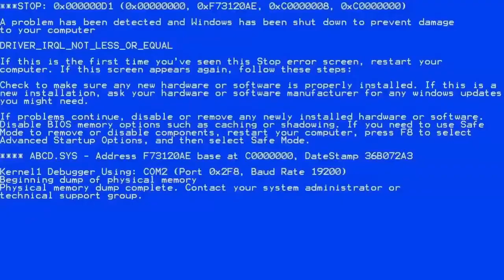THE SIBLING TAG